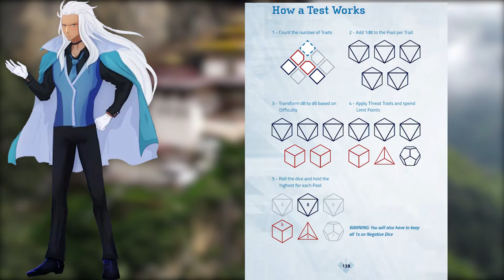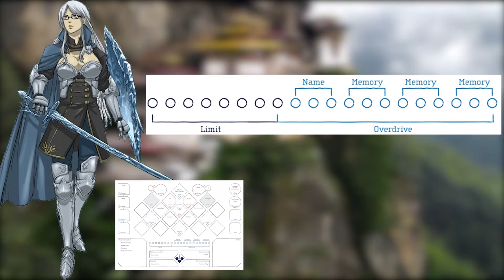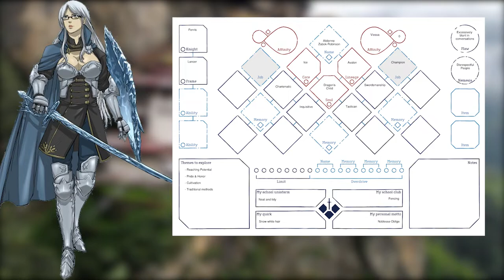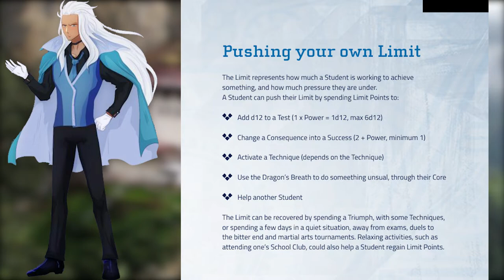Gaming Monk Review #127: Knights of the Round - Academy